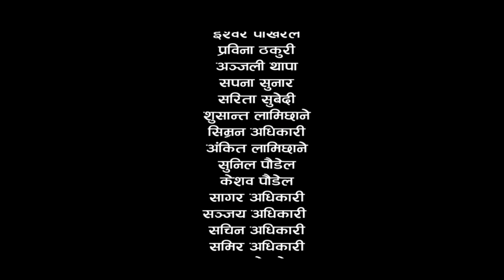New Nepali Movie Pandit Ji नेपाली टेली चलचित्र पण्डित जी By Paschimpati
क‌ृपया पश्चिमपाटी मिडिया प्रा लीका उत्पानहरु हेरेर आवश्यक सल्लाह सुझाव र प्रतित्रिया दिनुहाेला ।